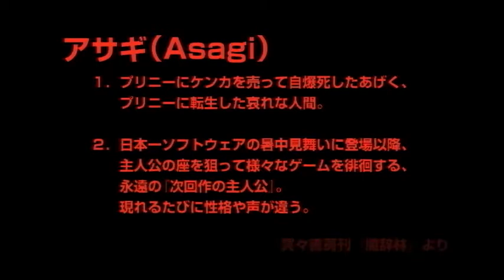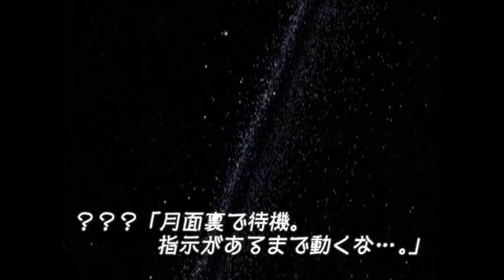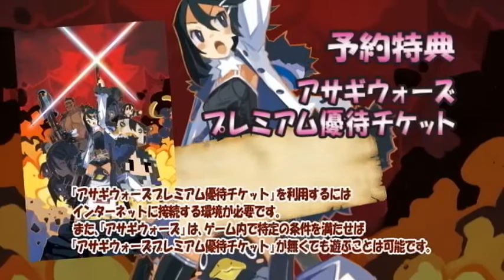Prinny can I really be the hero 2 trailer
Prinny can I really be the hero 2! I am really excited for this game, I wish I knew when it was coming out in Canada though... ASAGI!